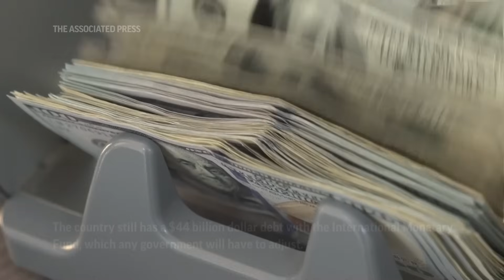Argentines to vote for opposite views of their economy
(21 Oct 2023) Argentines to vote for opposite views of their economy